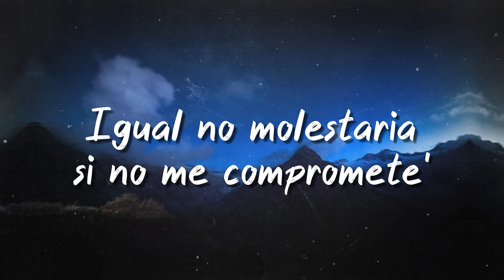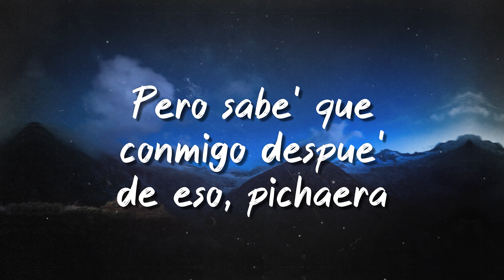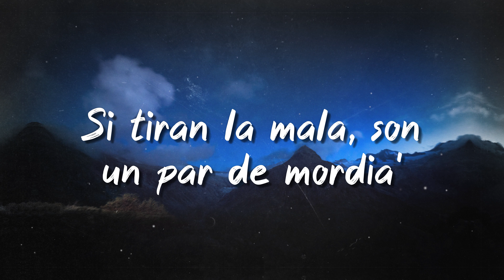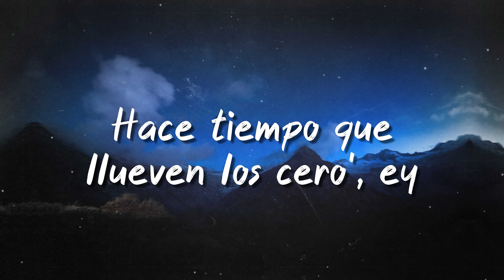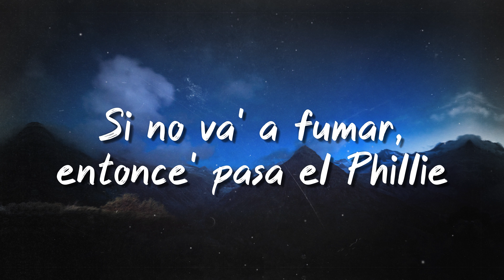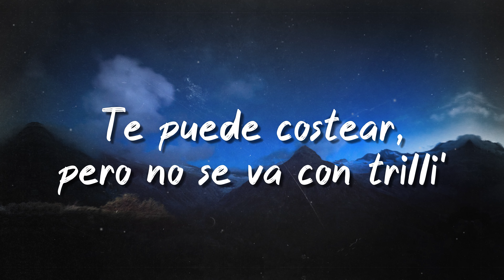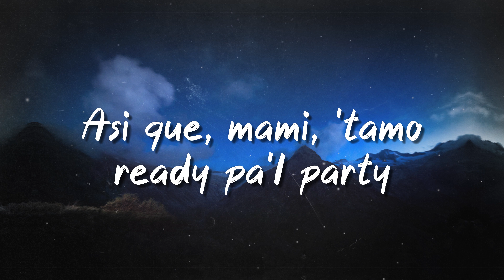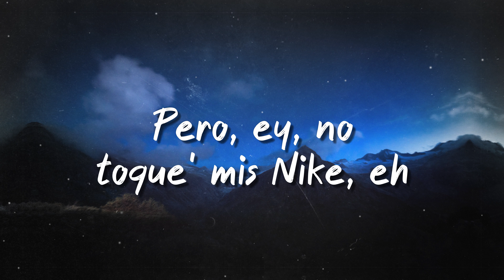No Toque Mi Naik - Nicki Nicole, Lunay {Lyrics Video} 💶